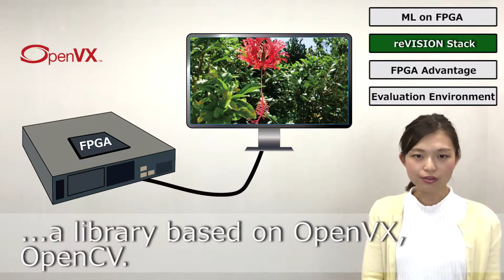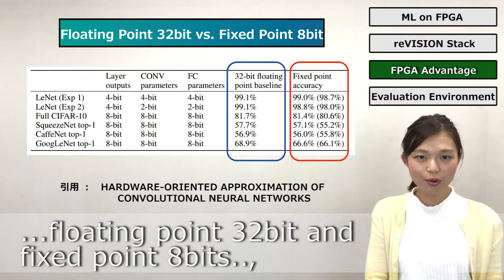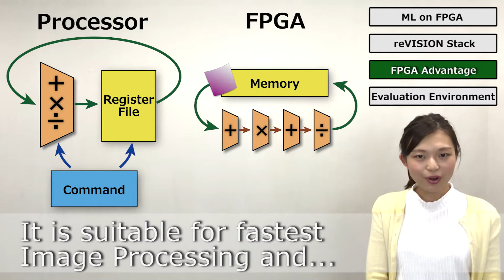"reVISION Part-2 Advantage of FPGA with Machine Learning"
We would like to introduce Xilinx reVISION.
About advantage of FPGA with Machine Learning.